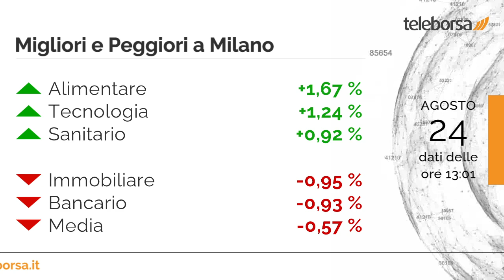1 minuto in Borsa 24 agosto 2023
Lieve aumento per il FTSE MIB, al pari delle principali Borse Europee, che si muovono sulla parità.

In luce sul listino milanese il comparto alimentare (+1,67%). Nel listino, troviamo tra i più venduti il settore immobiliare (-0,95%).

tra le maggiori valute, nessuna variazione significativa per l'Euro / Dollaro USA, che scambia sui valori della vigilia a 1,09.

Si attende questo pomeriggio dagli Stati Uniti la diffusione degli Ordini beni durevoli e delle Richieste dei Sussidi della Disoccupazione. È previsto domani dalla Germania l'annuncio sia dell'Indice IFO, che del PIL.

Sui social